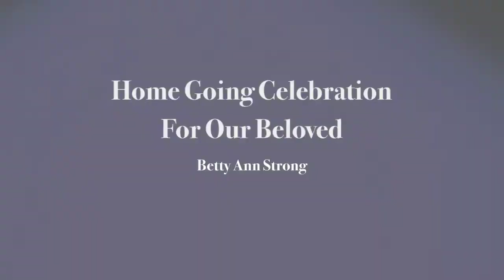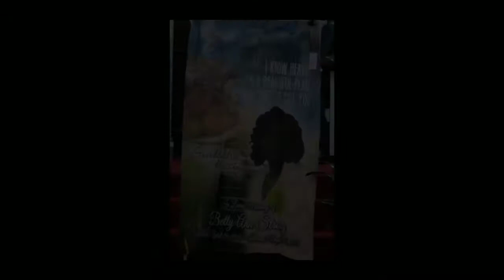Betty Ann Strong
The family of Betty Ann Strong would like to express sincere appreciation for all those who were able to attend the home going. They would also like to show gratitude for those who sent their thoughts and prayers but were unable to be present by providing a visual commemorative for view now and for years to come. Please express your continued support of the family by liking their video.